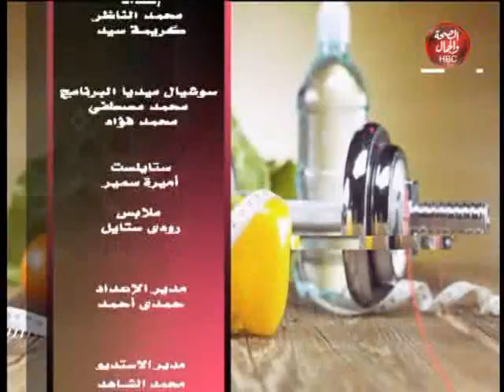بنات حوا | مع هبة المصري | طريقه إعداد السجق البلدي لتقوية المناعة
بنات حوا | طريقه إعداد السجق البلدي لتقوية المناعة
تقديم | هبة المصري